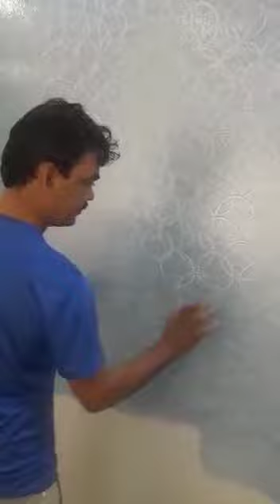Fizz disain asianpain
Royle play